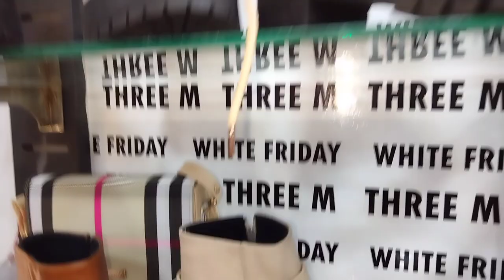اول تحضيراتنا للفرح تعالو اختاروا معانا الفساتين والاكسسوارات من وسط البلد(موديلات السواريه وسط البل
أول تحضيراتنا للفرح تعالو اختاروا معانا الفساتين والاكسسوارات والأحذية والشنط من وسط البلد.احدث موديلات السواريه وسط البلد.موديلات وسط وكمان العبايات الجميلة للكبار والاطفال وسط البلد.احدث الموديلات
جولة _فى_وسط_البلد